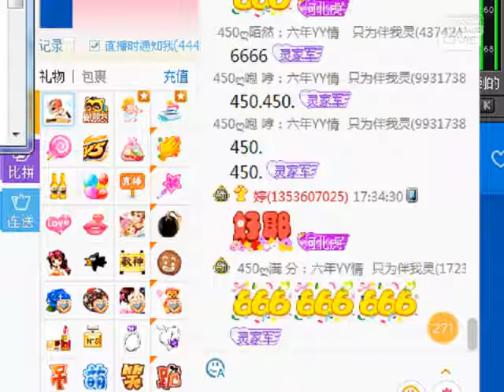靈家戰歌 - YY 神曲 河北小虎（Artists Singing・Dancing・Instrument Playing・Talent Shows).mp4